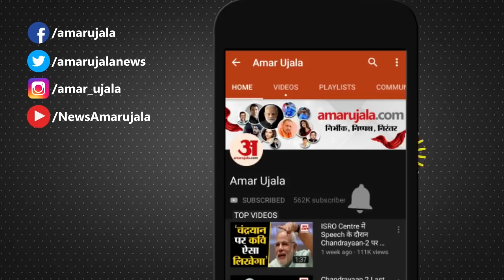Howdy Modi में Modi और Trump की यारी, Trump ने भी दिया दमदार भाषण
America के Houston में हुए Howdy Modi कार्यक्रम में एक बार फिर Prime Minister Narendra Modi और American President Donald Trump की यारी दिखी।